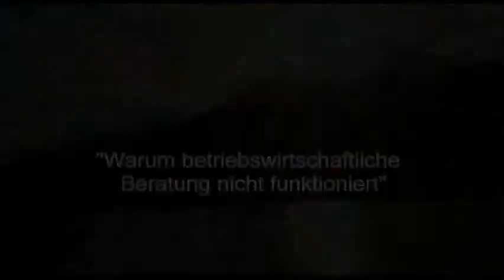Warum BWL Beratung nicht funktioniert